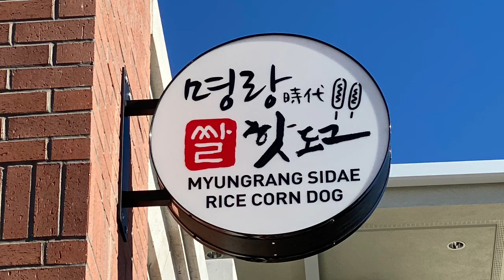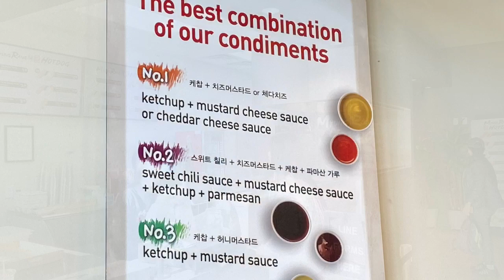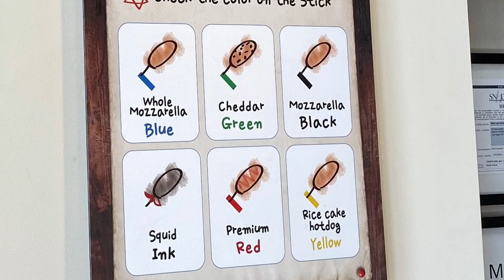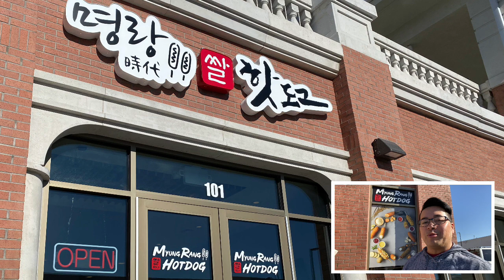MyungRang-Las Vegas-Korean Style Corn Dogs. Just OFF THE STRIP!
MyungRang Hot Dog is a Korean style corn dog place just minutes off the Las Vegas Strip. Tucked away in the back of a strip mall in the middle of Las Vegas’ Chinatown, MyungRang Hot Dog is serving up fresh, crispy, cooked to order Korean style corn dogs. Dipped in batter, then rolled in panko, this corn dog is deep fried until golden brown and then rolled in sugar. Dip it in one of their delicious dipping sauces, enjoy, and order another one!

Filmed on iPhone 11 Max Pro
Edited on iMovie on the iPhone.

Visit and MUST TRY!
MyungRang Hot Dog-Las Vegas
Located in the Shanghai Plaza in Chinatown

Music from iMovie Soundtracks:
“Energizing Jam” by Mark Mothersbaugh
“Weekender” by Bronze Falcon

The contents in this video are strictly my opinions and do not reflect the opinions and practices of the businesses or organizations visited in this video.